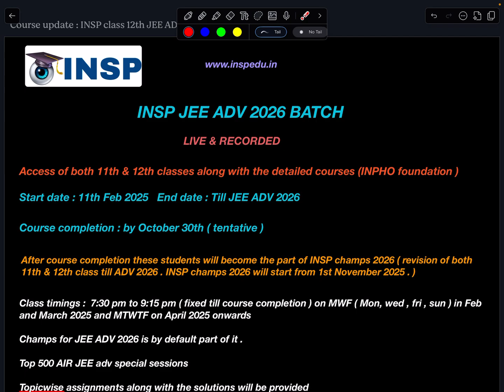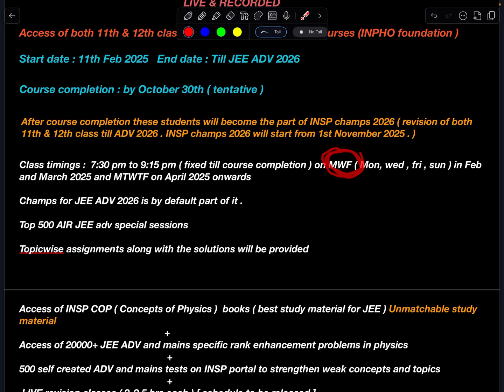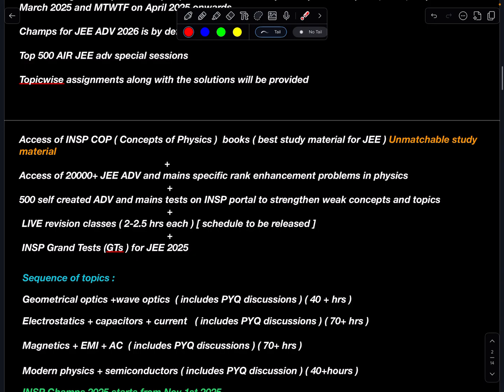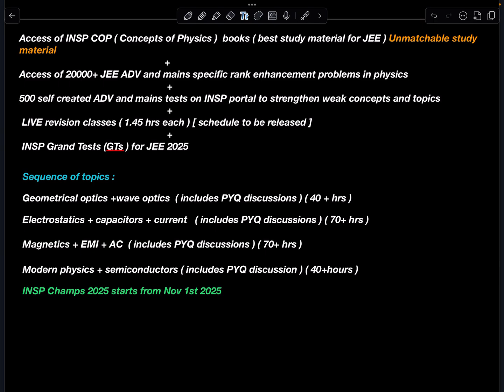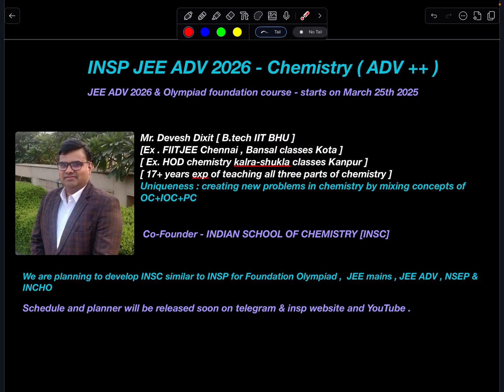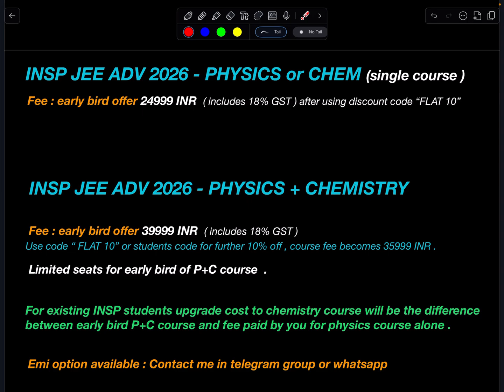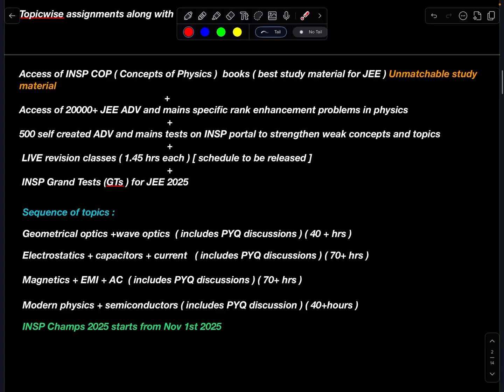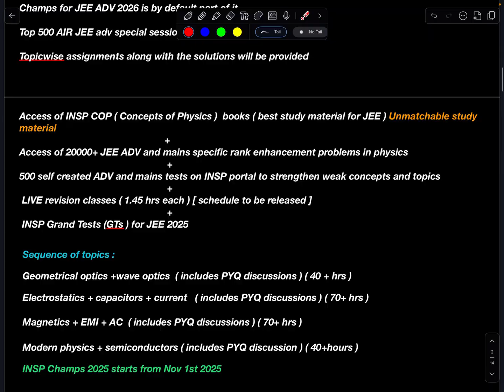INSP ADV ++ courses for JEE Mains & advanced 2026 [ Physics + Chemistry ] [Physics ][ Chemistry ]